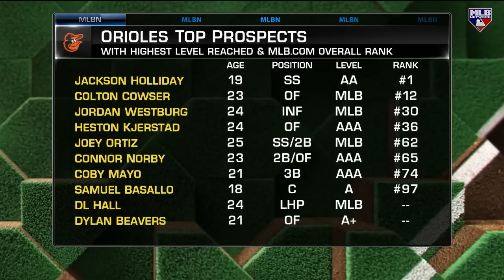Mike Elias on Orioles' success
Orioles general manager Mike Elias joins MLB Tonight to discuss the plan that led to Baltimore's first-place standing and more